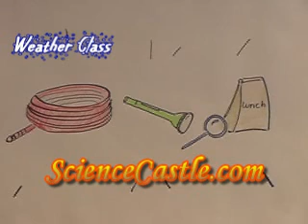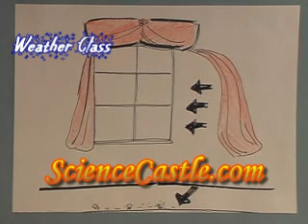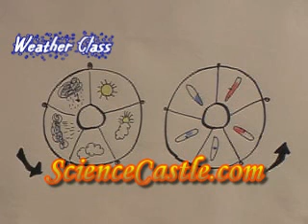Weather Science Experiments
- Investigate weather with experiments on wind, rain, storms, clouds, rainbows, temperature, evaporation, pressure, and more.